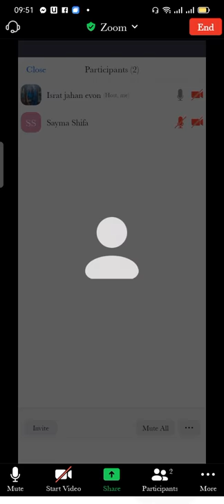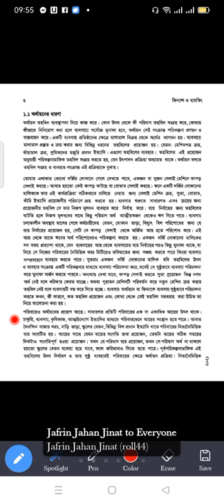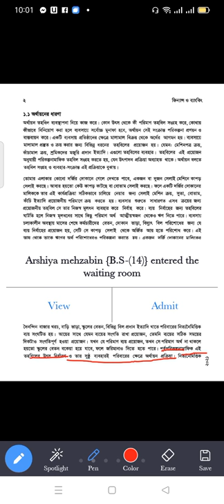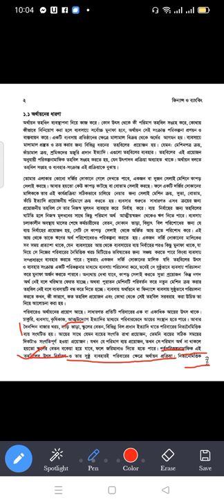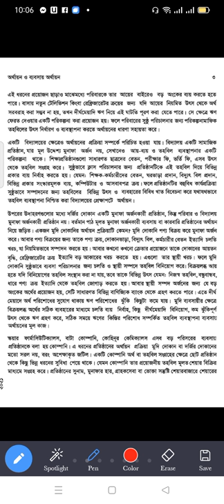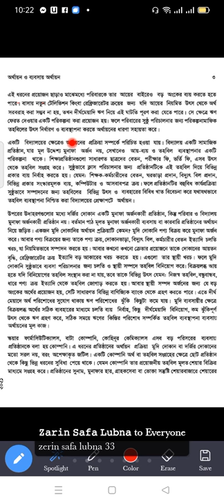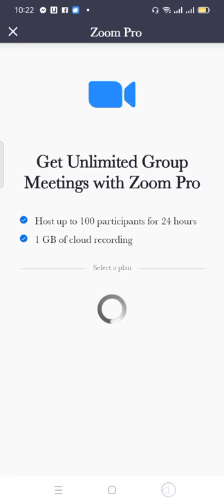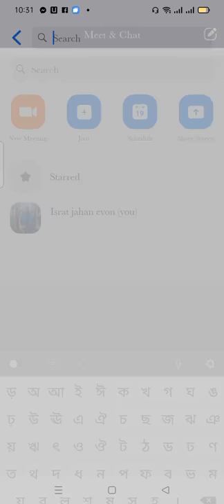Class :09; Finance & Banking ; Ch:01 Lec:03; Israt jahan Evon, lecturer dept. of Finance.